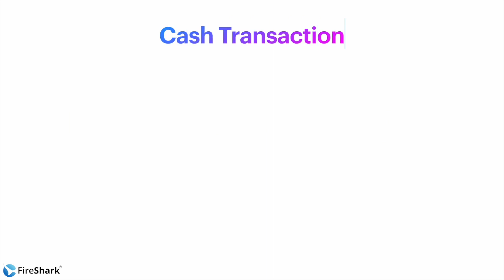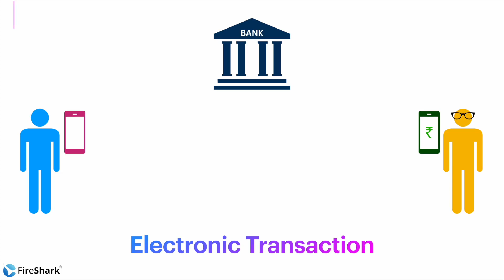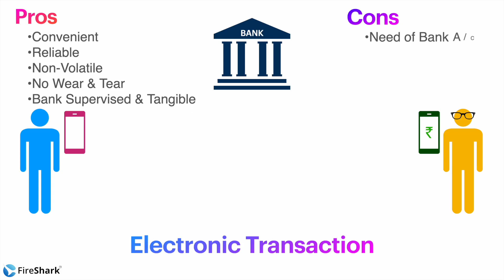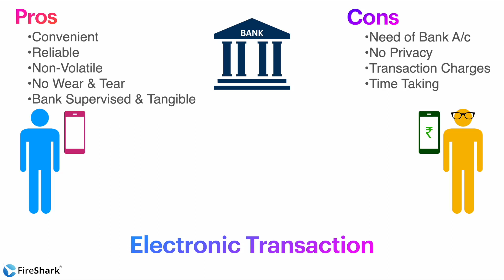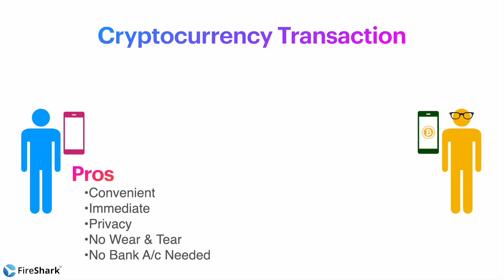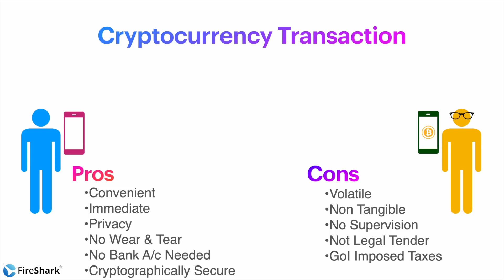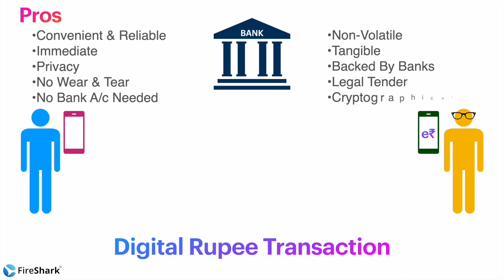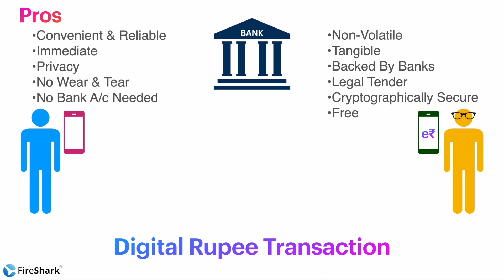Digital Rupee - How it is Secure and Benefits for India | Hindi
The Reserve Bank of India (RBI) intends to issue the Digital Rupee (e), also known as the e-Rupee or e-INR, as a central bank digital currency (CBDC). The Digital Rupee would be introduced in the fiscal year 2022–2023 after being proposed in January 2017.
The RBI's CBDC, which is similar to the banknotes that are already in circulation and intended to provide users with more options for using money, is only expected to be used for digital transactions and to make it easier to use.

Here you will get an insight on how a Digital Rupee works. How safe it is to use digital rupee and its benefits in India.